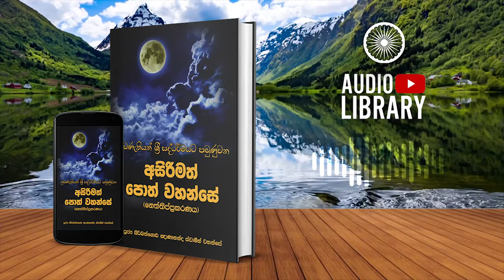3.1.13 සෝධන හාර විභංගො | නෙත්තිප්ප්‍රකරණය | Neththippakaranaya ( AudioBook )